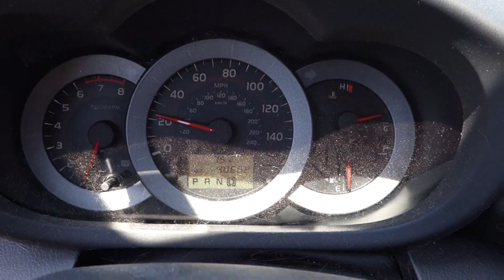VLOG - 30 // 6" Heats with Hyph, Pizzy and Francis // Mega Drone X Practice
MDX (Mega Drone X) is this weekend, so we have putting in as much stick time as possible getting ready. I'm still building and getting everything set, and I'm feeling good about my racing right now. We'll see how it goes at mega drone.